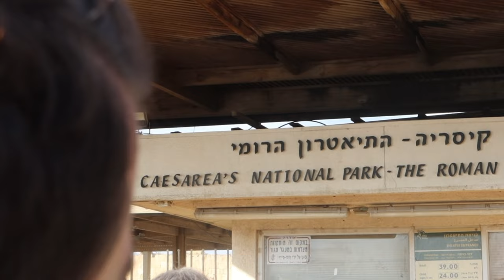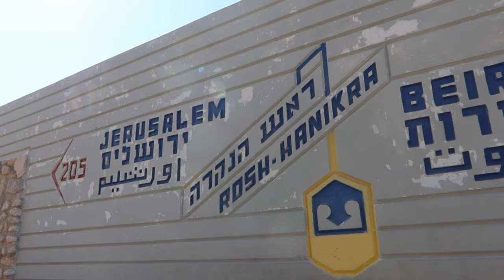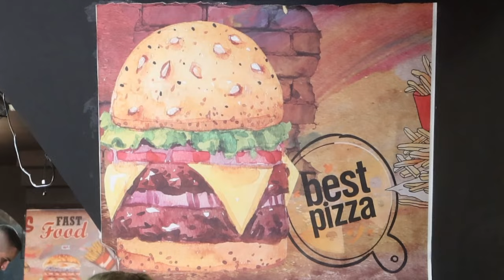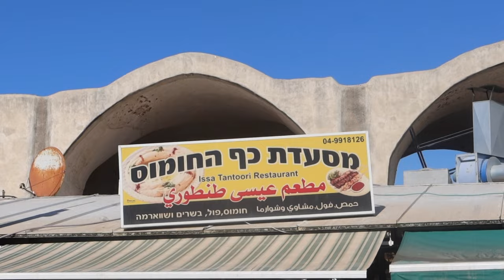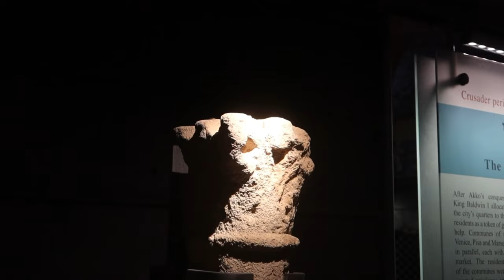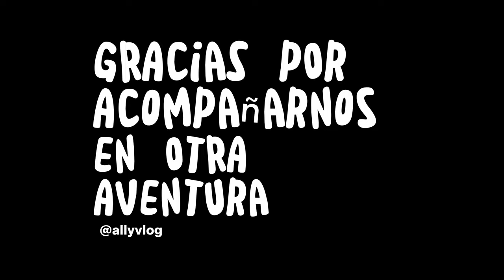VENCIENDO LA CLAUSTROFOBIA: MI EXPERIENCIA EN UNA GRUTA+ HISTORIA DE CESAREA ISRAEL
En este video te muestro mi experiencia dentro de unas grutas con agua en Rosh Hanikraespero que les guste mucho y si tienen dudas dejenlas en comentarios.